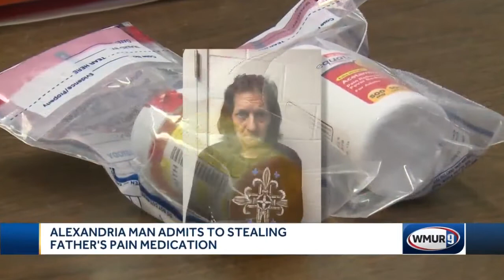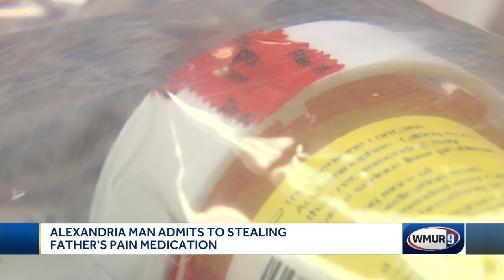Man accused of swapping father's narcotic painkillers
A man from Alexandria is facing criminal charges after police said he admitted stealing his father's pain medication.